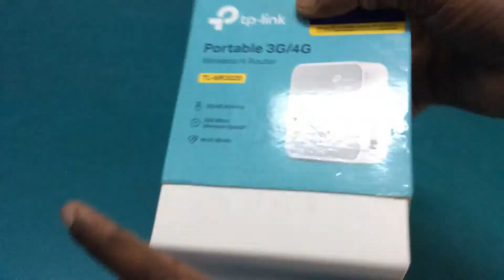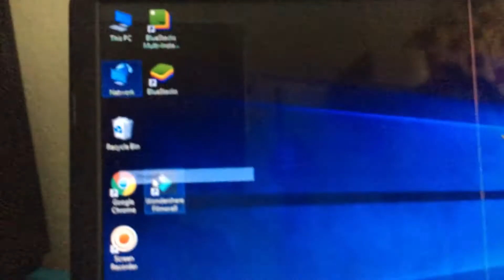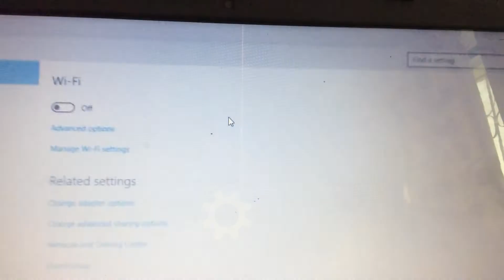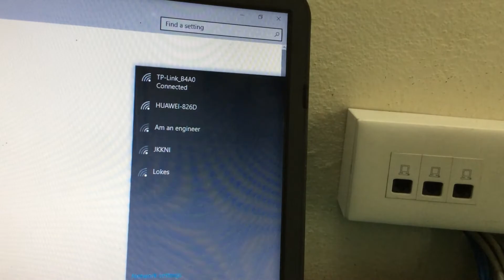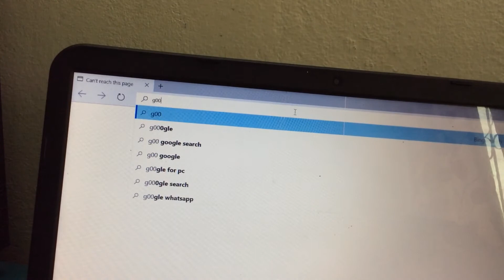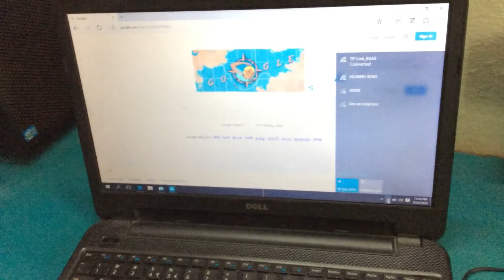How to configure TP-LINK - Portable 3G-4G Wireless N Router - TL-MR3020 | Part -1 in Tamil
3G/4G Sharing —— Share a 3G/4G mobile connection, compatible with 120+ LTE/HSPA+/HSPA/UMTS/EVDO 3G/4G USB modems, tested in the field
Travel Portable Router —— Travel-size Design, small and light enough to take on the road, enables users to share a 3G/4G mobile connection wherever 3G/4G* coverage is available
300Mbps Wi-Fi Speed —— Wireless speed is up to 300 Mbps
Working Modes —— Three modes available for different situations: 3G/4G* Router, WISP Client Router, and Travel Router Mode (AP Mode)
Back-Up Strategy —— With 3G/4G* and WAN failover back-up strategy, TL-MR3020 can provide a sustained internet connection
Support all mainstream ISP, including Jio, Airtel, BSNL,